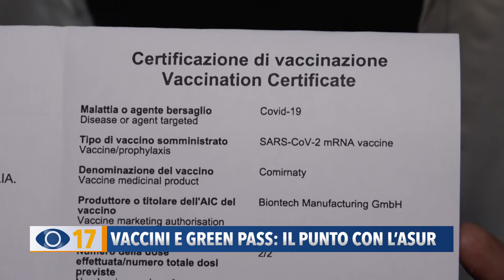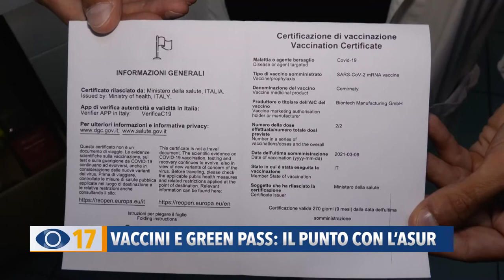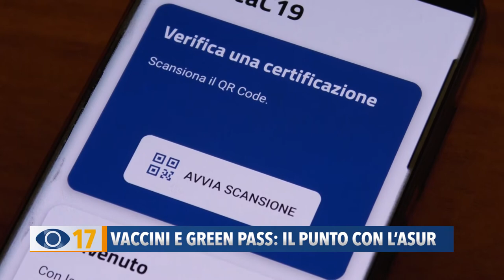Vaccini e Green Pass: il punto con l'Asur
Da oggi sarà obbligatorio esibire il Green Pass. Si è tenuta una riunione in prefettura anche per gli eventi che si svolgeranno nelle prossime settimane. E’ ancora da sciogliere però il nodo dei controlli.